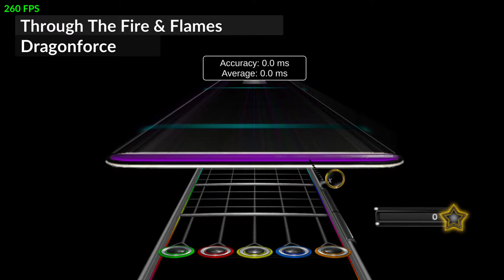what am i doing